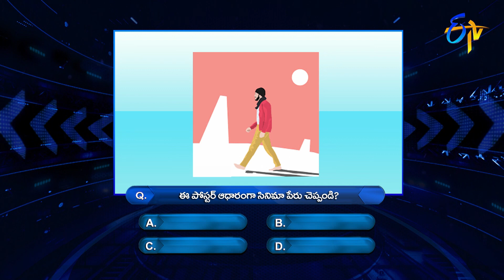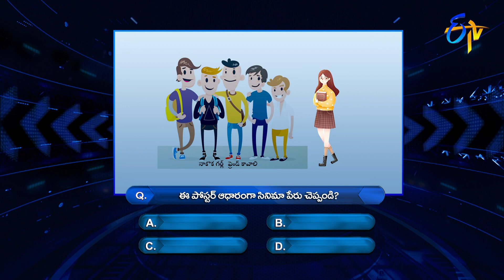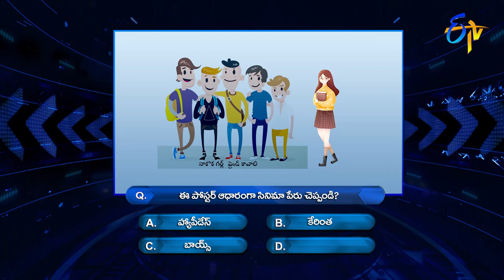Cash | Money Money More Money | 4th June 2022 | ETV Telugu